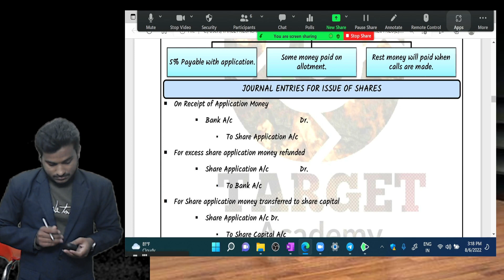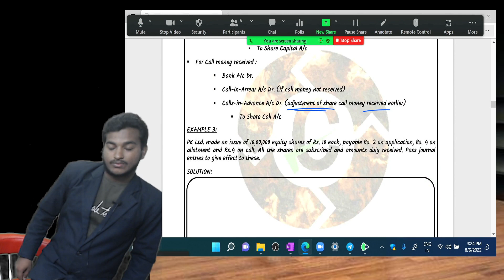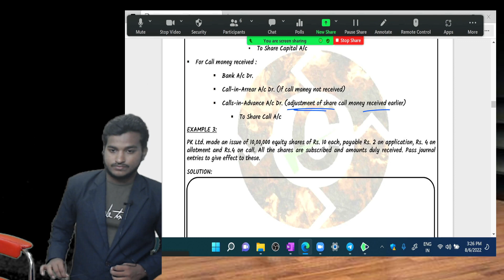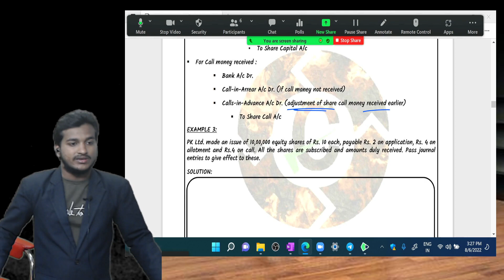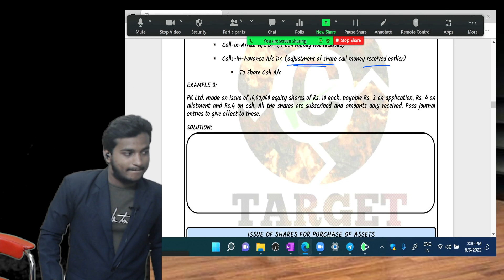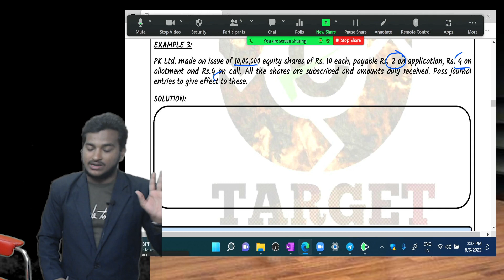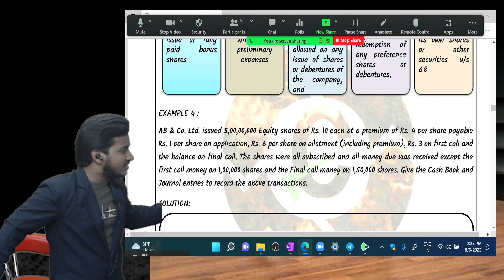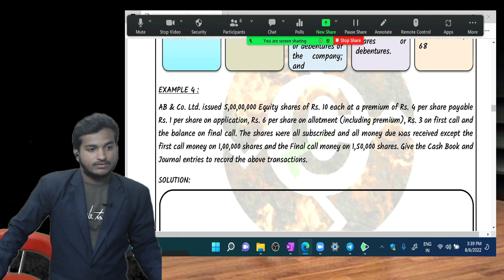13.CMA_INTER_ISSUE _OF_SHARES_REVISION_LEC-3(BY VARMA SIR)